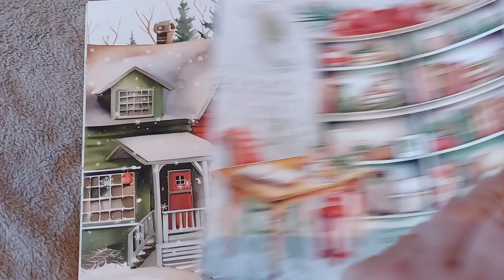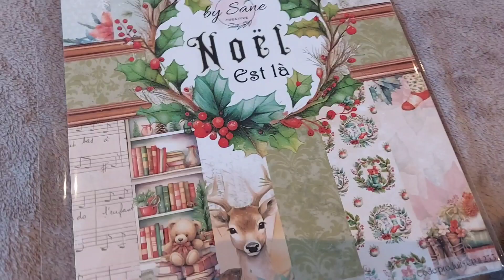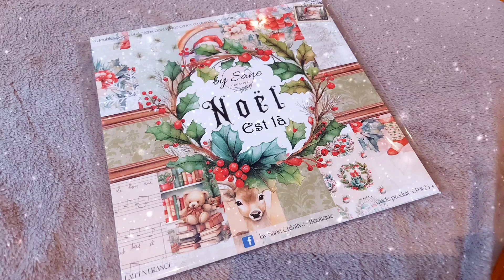PRÉSENTATION collection "Noël est là " by Sane Créative-boutique 🎄🎉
Vous pouvez retrouver la collection "Noël est là " sur la boutique Facebook by Sane Créative-boutique :
En Pré-commande le 18 et 19 novembre.
Puis Disponible à partir du 30 novembre.